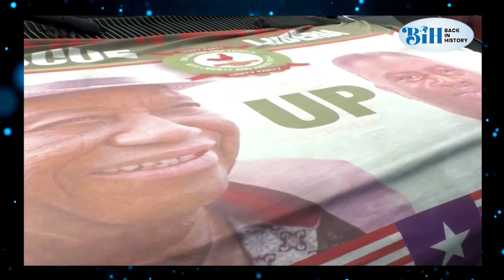He Defeated incumbent Pres George Weah to become the President of Liberia: Profile of Joseph Boakai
In this edition of BIH, we present to you the profile of the president elect of Liberia, his name, Joseph Boakai. We present his birth, education, struggles to shrug off from inherited poverty and become a man of his own, his participation in politics, his time as Vice President to President Ellen Johnson Sirleaf, his earlier contest for the office of President, his defeat at the time and his eventual emergence as the President-elect of Liberia in a keenly contested election that resulted in a run-off. On Friday 17th November, 2023 he was declared as the winner of an election that is described by many as the most keenly contested election in Liberia’s electoral history in 20 years.